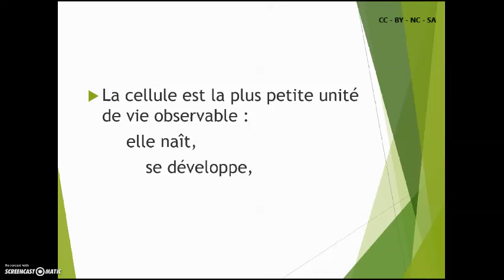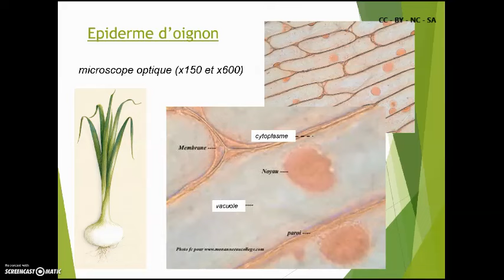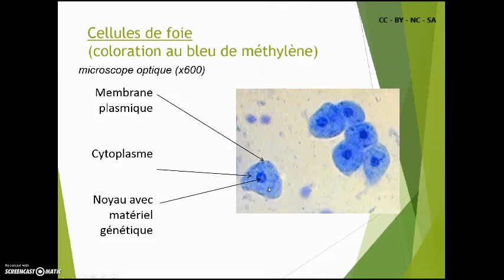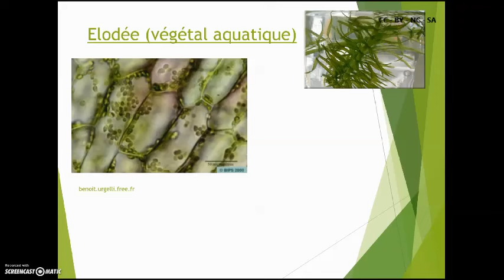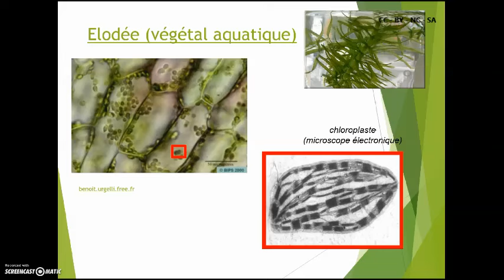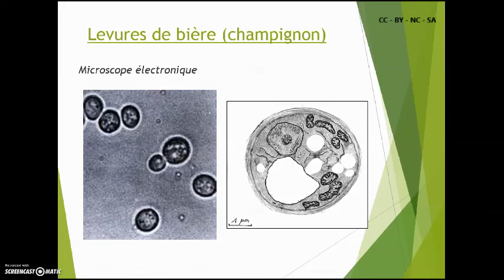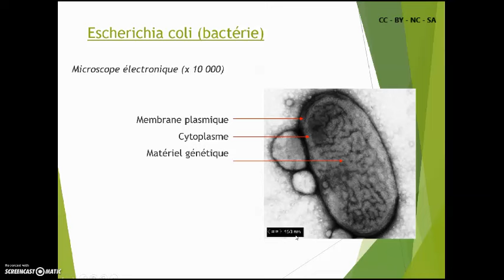SVT - 2nde - Structure des cellules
Capsule de cours : structure des cellules, distinction eucaryote / procaryote